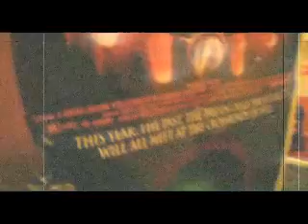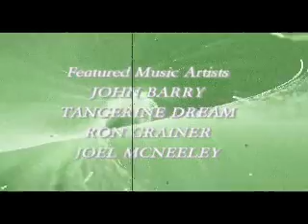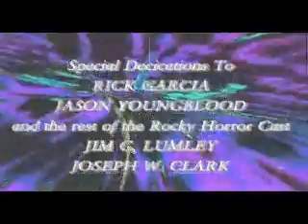LJS Baylife ep 04 House of Frank N Scott 06